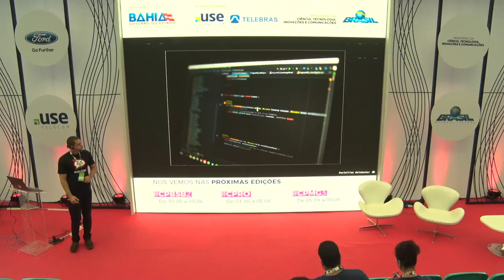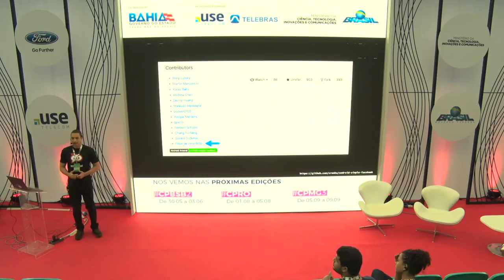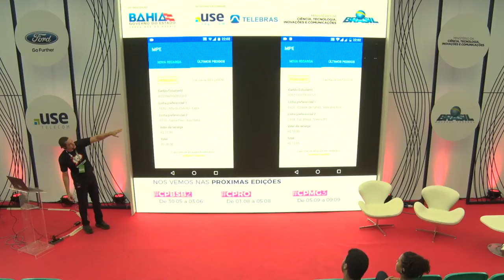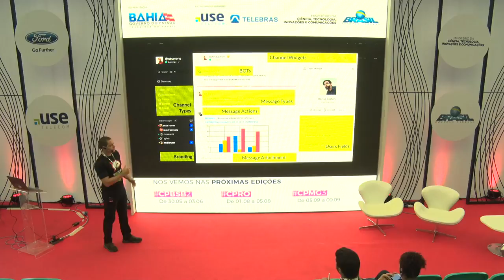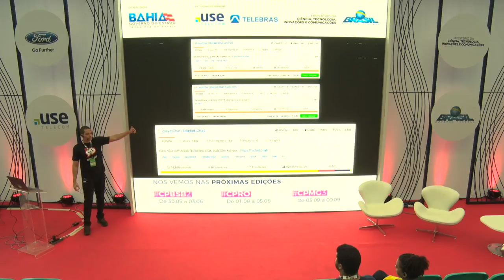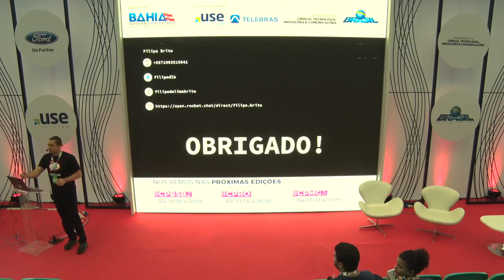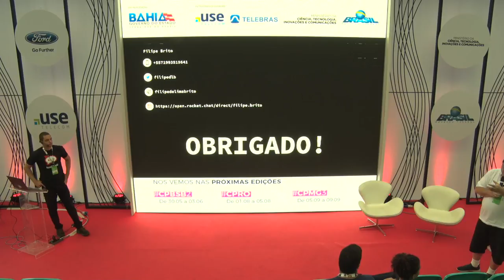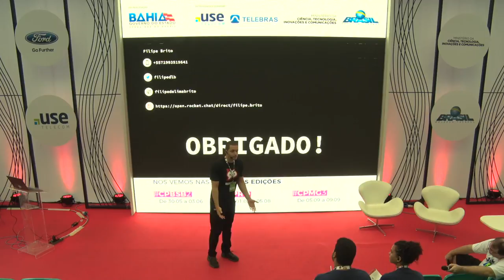CPBA2 - Coders & Makers - 19/05/2018 - Como construir uma carreira de sucesso com software livre?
CPBA2 - Coders & Makers - 19/05/2018 das 15h00 às 15h45 - Como construir uma carreira de sucesso com software livre?

"Há possibilidades de se tornar um profissional de destaque trabalhando apenas com software livre? Ser reconhecido é uma realidade? Chegue na talk, sinta-se à vontade, tire suas dúvidas e surpreenda-se ao saber como ser valorizado sem ao menos sair de casa!   Filipe Brito:
Filipe Brito: Técnico em Informática pelo IFBA (campus Santo Amaro) e graduado em Análise e Desenvolvimento de Sistemas também pelo IFBA (campus Salvador), o palestrante é empreendedor e atualmente trabalha como Engenheiro Android na Rocket.Chat, uma startup global com milhões de usuários ao redor do mundo.